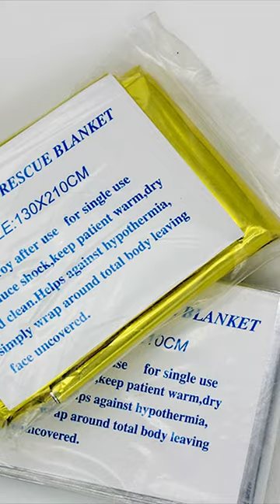Insulation Blanket: Life-saving & Essential